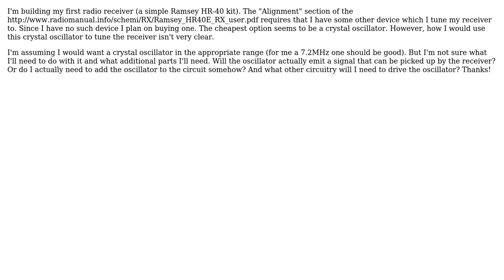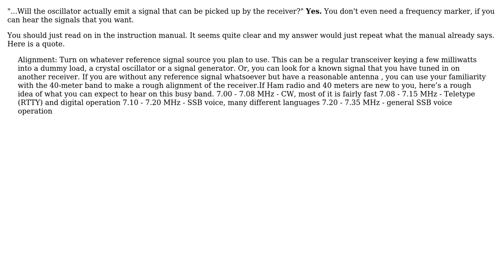Electronics: How to tune a radio receiver using a crystal oscillator?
With thanks & praise to God, and with thanks to the many people who have made this project possible! | Content (except music & images) licensed under CC BY-SA | Music | Images & others | With thanks to user Shiania White user Baruch Atta and the Stack Exchange Network Trademarks are property of their respective owners. You are responsible for your own actions.